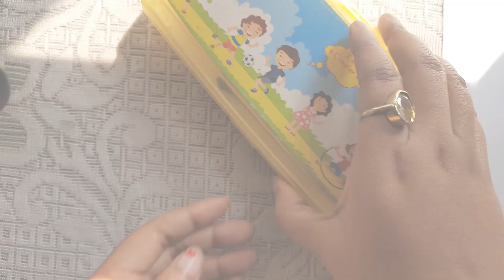Draw with me - Lord Shiva drawing with Pencil ,Mahadev drawing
Its a pencil sketch of lord shiva . On the festival of mahashivaratri I had drawn this drawing.